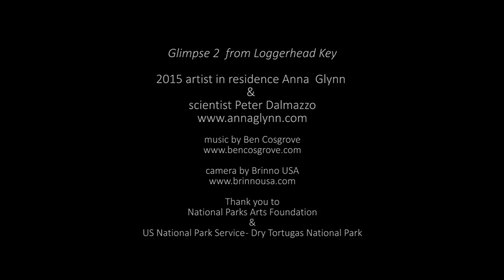Glimpse 2 Loggerhead Key sunset Anna Glynn artist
‘Off grid’ on Loggerhead Key, Dry Tortugas National Park USA
Artist in Residence Anna Glynn and scientist Peter Dalmazzo

Anna Glynn artist and Peter Dalmazzo scientist spent September 2015 'off grid’ at Loggerhead Key in the Dry Tortugas National Park USA. Here are some time lapse video glimpses shot on this remote island with the Brinno TLC200 Pro HDR Camera.

Thank you to the National Parks Arts Foundation who partnered with the Dry Tortugas National Park to create a prestigious program, allowing visitors to see the park through the eyes of world-class artists and visionaries, who reside at the park for one month while pursuing their art.

Australian multimedia artist Anna Glynn was selected as the first artist in residence and teamed up in an interdisciplinary collaboration with environmental scientist Peter Dalmazzo.  In the inspirational environment at Loggerhead Key they collected video, time lapse, audio and photographs both terrestrial and aquatic, in a variety of ecotypes, in nature and in the human environment. The material reflects the character of this beautiful isolated environment and its complex and elegant natural rhythms and patterns.

Dry Tortugas National Park is located almost 70 miles (113 km) west of Key West, Florida. The 100-square mile park is mostly open water with seven small islands. Accessible only by boat or seaplane, the park is known the world over as the home of magnificent Fort Jefferson, picturesque blue waters, superlative coral reefs and marine life, and the vast assortment of bird life that frequent the area.

Music in these brief video glimpses is by Ben Cosgrove - excerpts from his Field Studies CD - an expansive and dynamic studio album, featuring 13 rich and textured pieces directly inspired by the experience of different North American landscapes. Thank you Ben!

Brinno USA generously provided time lapse cameras which were an invaluable tool to capture the diversity of the changing environment of the island. A big thank you to Brinno!